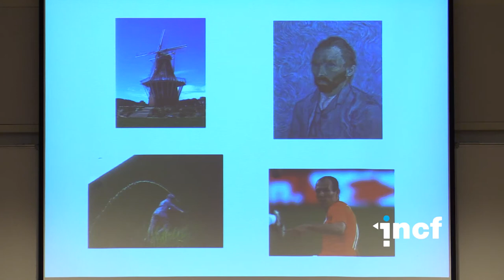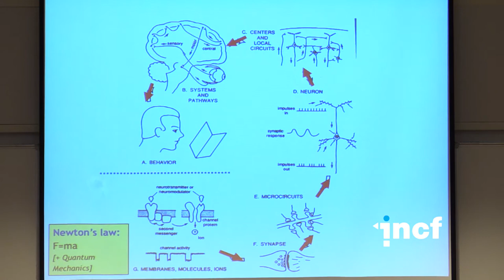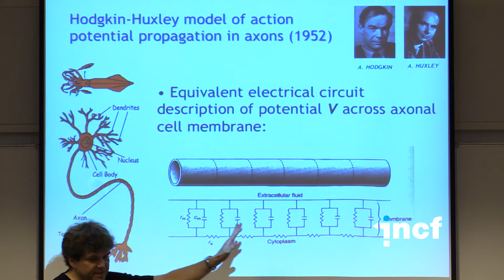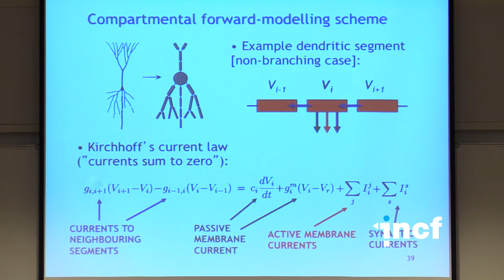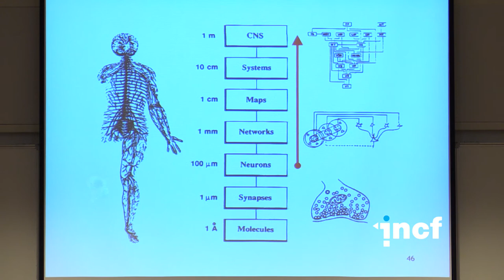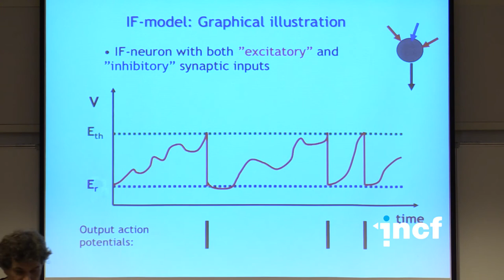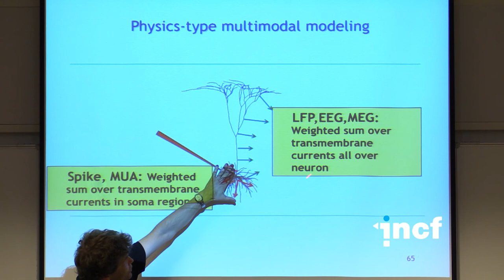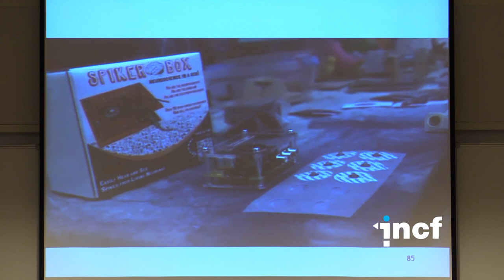Gaute Einevoll - Modeling the brain [2014]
INCF Short course: Introduction to neuroinformatics
22-23 August 2014 in Leiden, the Netherlands

Speaker: Gaute Einevoll. Norwegian University of Life Sciences, Norway
Talk title: Modeling the brain

INCF is offering a two-day course that provides an introduction to and overview of a wide range of topics within neuroinformatics by leading experts in the field.

Topics covered:
    data analysis and neuronal coding
    databases and ontologies
    multiscale modeling
    neuroengineering
    simulation/computation/workflows
    visualization